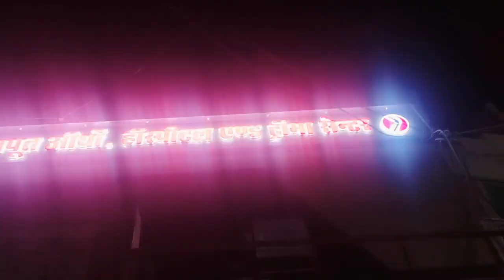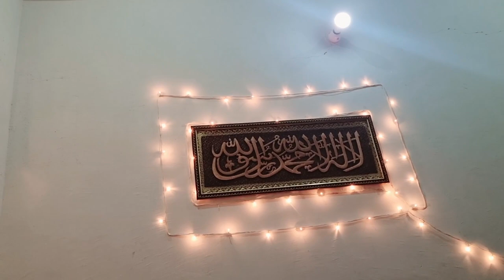Bhabhi aa gai apne ghar ohh yeh Khushi toh dekho🤗 jsn-e- miladun-nabi preparation